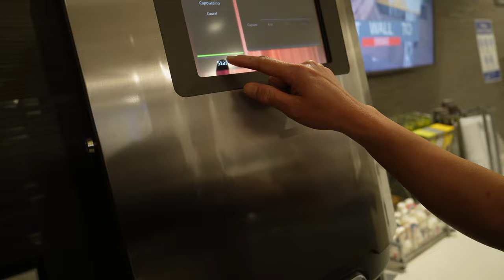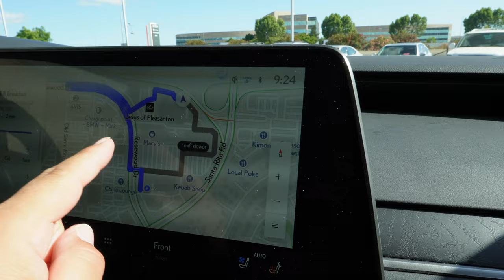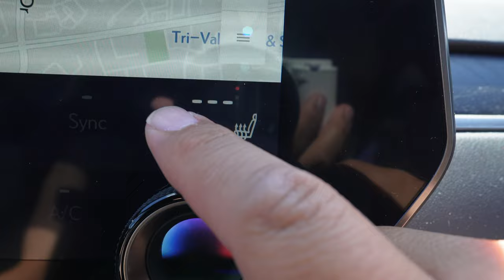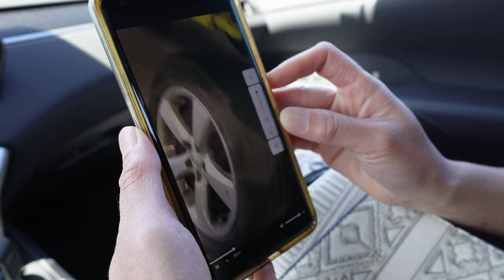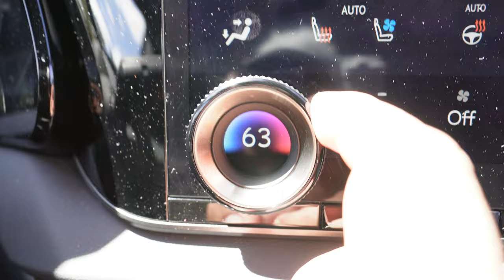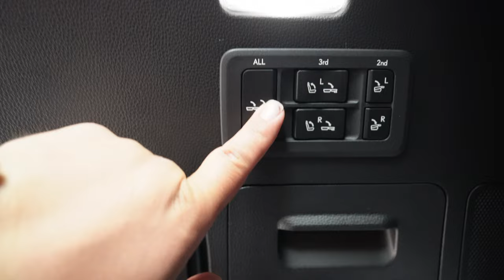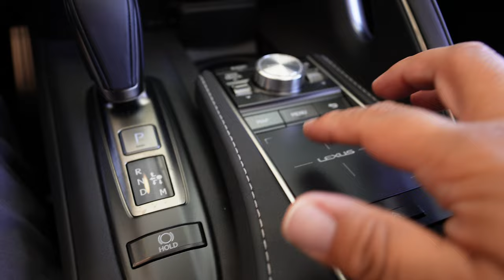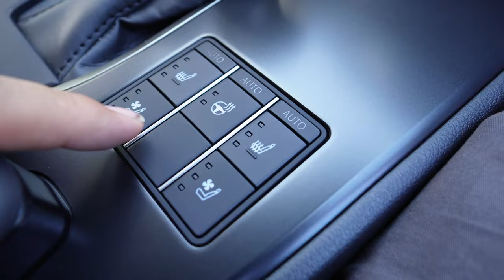Driving a NEW Lexus RX350h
My Equipment:
DJI Pocket 3
Sony ZV-E10
Pixel 7 Pro
DJI Mini 3Pro
Sony G 18-105
Sony 50mm
Sony 11mm
Signa 16mm
DJI RS3 Mini
Rode Shotgun Mic
Rode Wireless Mic